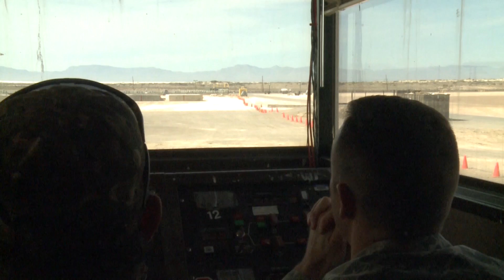MagLev World Record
With the flick of a spark the 846th Test Squadron's magnetically levitated sled system, or MagLev, broke a world record. Followed by a plume of smoke, the rocket propelled sled zipped down the 2,100 foot track at 633 miles per hour.